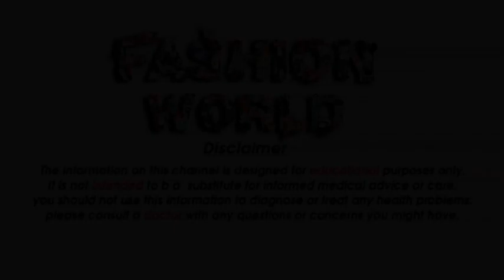How To Wear A Saree in Different Styles - hot white saree